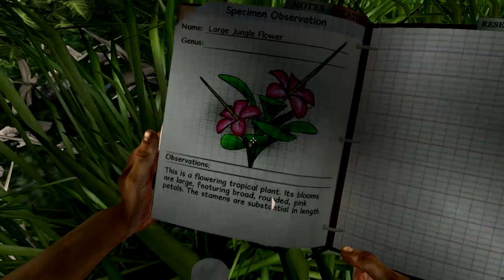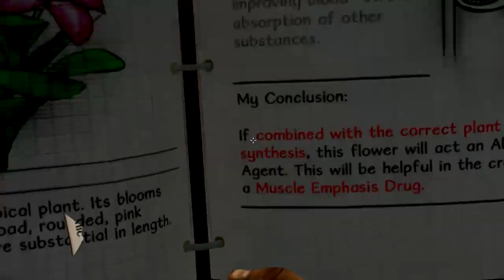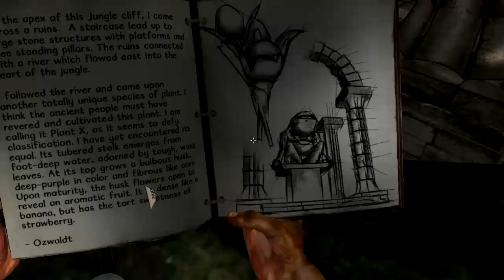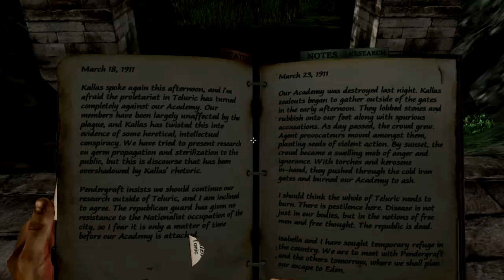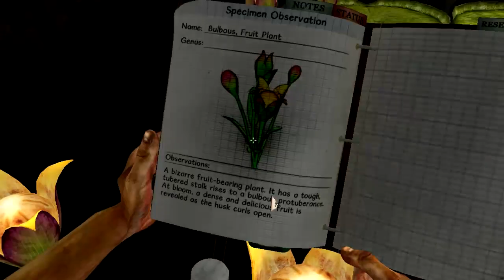Let's Play - Miasmata #29 [PC]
Getting lots of stuff done, getting hold of the Large Jungle Flower and the Bulbous Fruit Plant (Plant X).

I wanted to turn this into two episodes, but since the second part came to a rather "abrupt" end I decided to make one large episode out of those two, as originally planned, since the second episode would have been only a couple of minutes long. So please don't be confused by my comment announcing a second episode right in the middle...